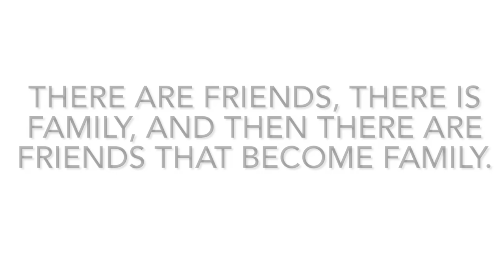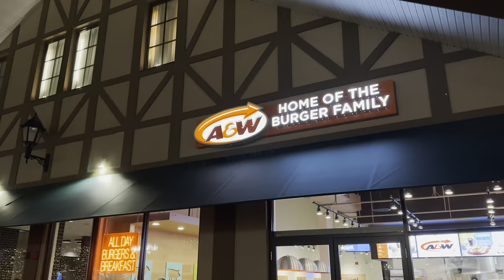Shopping Vlog | McArthurGlen Designer Outlet Vancouver | Canada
Introducing Harsh,  brother from another mother ❤️, met after a long time due to busy schedule and made a sudden plan that day for shopping.